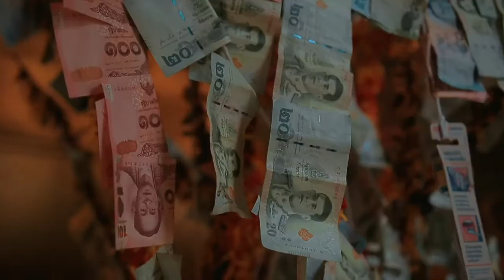Oerip Indonesia at Borsang Umbrella Festival Chiangmai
Wastra dan Noken menyatu menjadi karya tentang Indonesia di Borsang Umbrella Festival ke 37 di Chiangmai Thailand